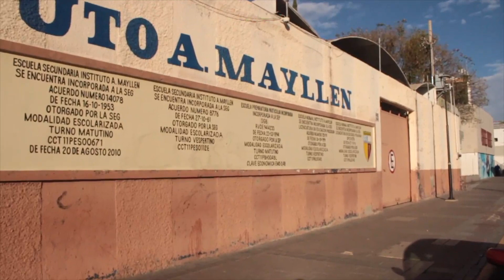En Guanajuato, ya no podrán negar el acceso a los estudiantes por no portar cubrebocas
Educación 😷 En los centros educativos de Guanajuato ya no podrán negar el acceso a los estudiantes por no portar cubrebocas.